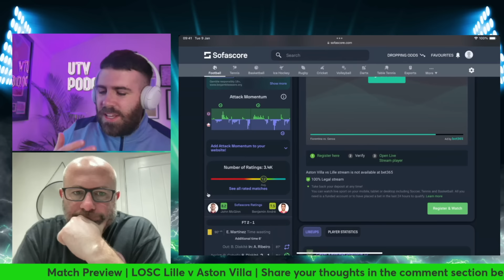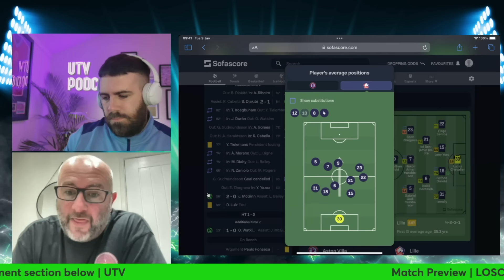LOSC Lille v Aston Villa | Match Preview | Europa Conference League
Join Luke and Justin for our match preview for LOSC Lille v Aston Villa in the Europa Conference League.

We have Partnered up with SofaScore, you can help the channel by clicking the link and downloading the app-

Thanks for all the support UTV